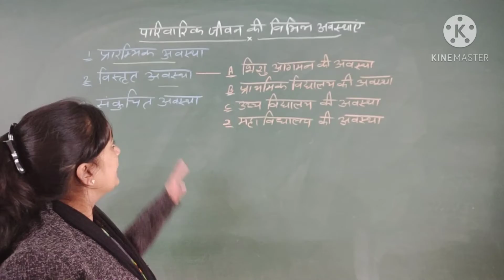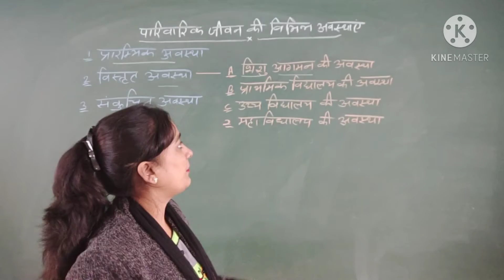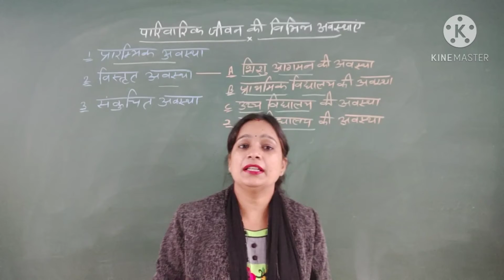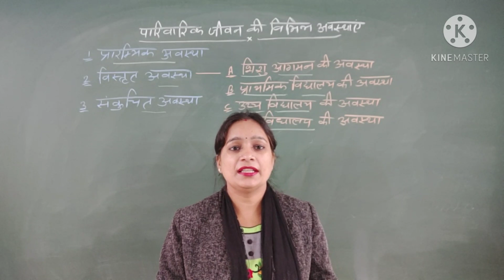BA Part3 HomeSci.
Stages of Family Life Cycle